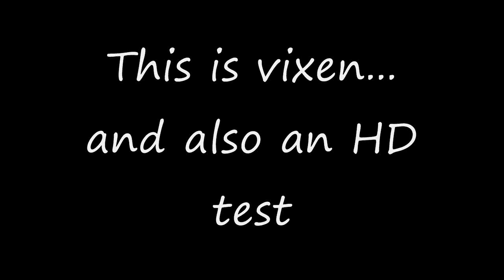caw Vixen/ HD test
Vixen... no entrance i was just testing to see if the HD output works on my capcard program